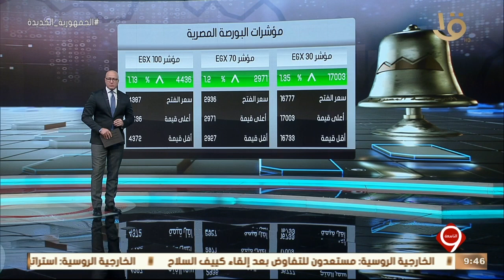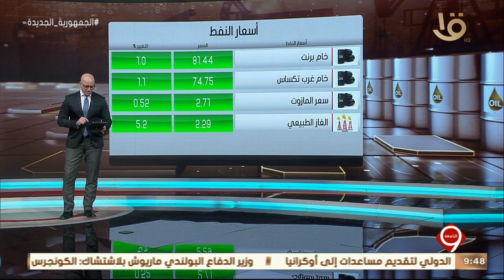نشرة التاسعة | أهم مؤشرات البورصة المصرية وأسعار النفط واخر اخبار النشرة الاقتصادية